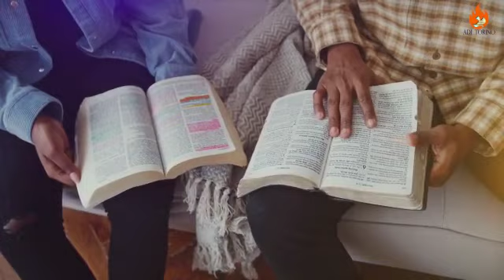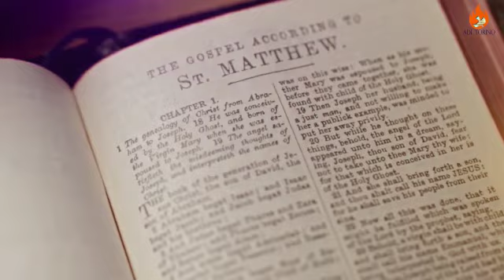𝐂 𝐔 𝐎 𝐑 𝐈 𝐅 𝐄 𝐑 𝐈 𝐓 𝐈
𝙏𝙧𝙖𝙩𝙩𝙤 𝙙𝙖 𝙪𝙣 𝙨𝙚𝙧𝙢𝙤𝙣𝙚 𝙥𝙧𝙚𝙙𝙞𝙘𝙖𝙩𝙤 𝙙𝙖𝙡 𝙥𝙖𝙨𝙩𝙤𝙧𝙚 𝘼𝙣𝙜𝙚𝙡𝙤 𝙂𝙖𝙧𝙜𝙖𝙣𝙤